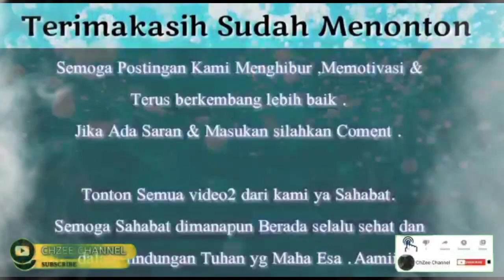KOMPAK & SERU .. SELFI YAMMA ,MELI LIDA DAN TEMEN2 LAGI GR SEMARAK INDOSIAR ATAU LAGI NGAPAIN YA ..❓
Assalaamu Aalaikum
nih kegiatan selfi dan teman lida dan Da di backstage
kira2 itu latihan atau lg ngapain ya gaes...

Terus dukung dan Doakan idolanya Agar senantiasa Sehat ,bahagia ,Selalu dlm lindungan Allah swt ,Rezki lancar dan apapun Doa terbaik untuknya dn in syaa Allah yg mendoakan org lain dlm kebaikan akan dpt kebaikanya juga .Aamiin

sumber video :
record bigo live WENI DA

Aamiin

kami butuh saran ,kritikan dan masukan positif semoga channel kami bs lebih kreatif lagi dan memberikan suguhan yg bermanfaat dan menarik ..

Terimakasih.